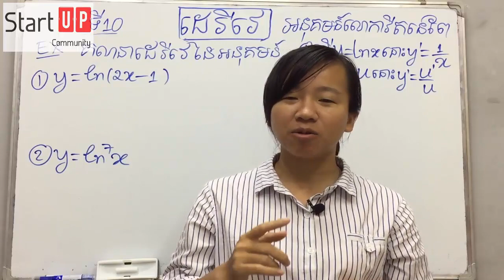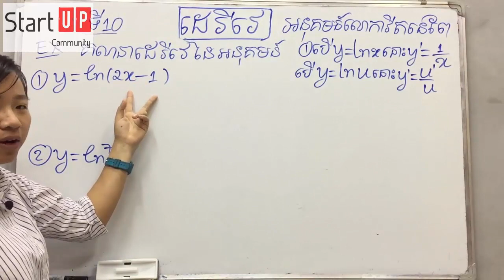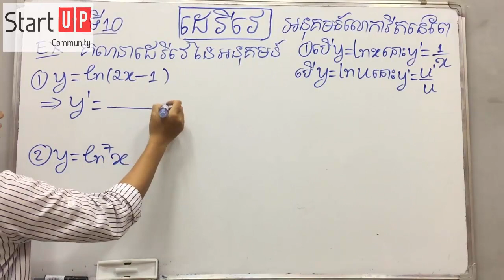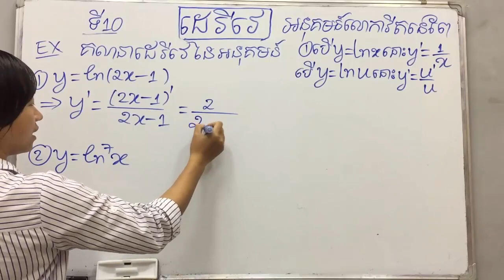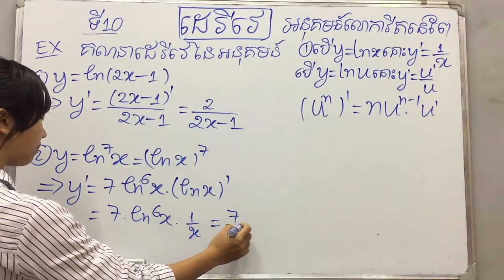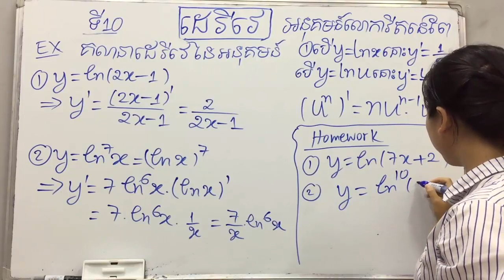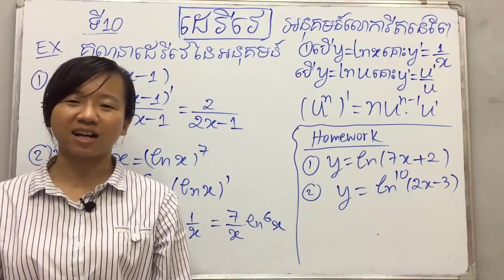មេរៀន ដេរីវេ (ភាគ១០) ៖ derivative ដេរីវេអនុគមន៍លោការីតនេពែ ln x, ln u​ By Kim Rachana​​ គីម រចនា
មេរៀន ដេរីវេ (ភាគ១០) ៖ ដេរីវេអនុគមន៍លោការីតនេពែ
ពន្យល់ដោយៈ អ្នកគ្រូ គីម រចនា
ទំនាក់ទំនងបង្វឹកដោយផ្ទាល់
Tell: 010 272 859 / 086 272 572 (Smart)
        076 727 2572 / 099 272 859 (Cellcard)